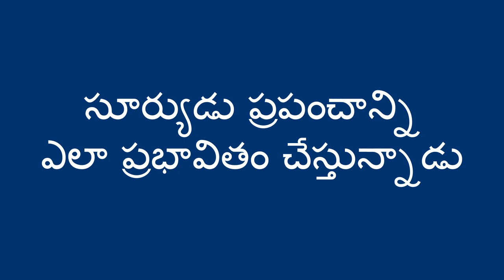సూర్యుని వలన భూమి వేడెక్కుతుంది - The Sun Heats the Earth (Telugu)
మీరు పిల్లలకు సూర్యుడు ఏ విధంగా భూమిని వేడి ఎక్కిస్తున్నాడో తెలియజేయడానికి వారిని ముట్టుకుని తెలుసుకోమనవచ్చు.ఇది వారు ఉష్ణోగ్రత మరియు వాతావరణం గురించి తెలుసుకోవడానికి ఉపయోగపడుతుంది.

జీవితం కోసం నేర్పడం అనే ఈ ప్రపంచ ఉద్యమం లో, మన పిల్లలకు మంచి విద్య ను అందించటానికి మరియు ఉన్నత భవిష్యత్తు ని ఆశిస్తూ అందరూ తమ జ్ఞానాన్ని పంచుతున్నారు.

Telugu translation by Devi Gandikota and Kavitha Madanambedu. Narration by Vineeta Verma.

You can help a child learn about the sun heating the earth by feeling it themselves. This will help them learn about temperatures and weather.